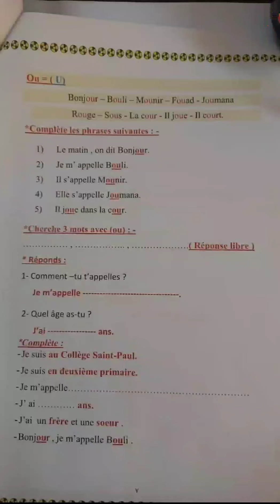phonétique Ou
Bonjour
Bouli
Mounir
Fouad
Joumana
Rouge
Sous
La cour
Il joue.
Il court.